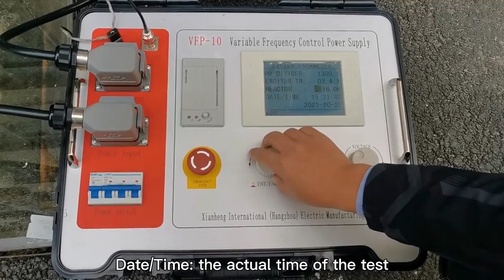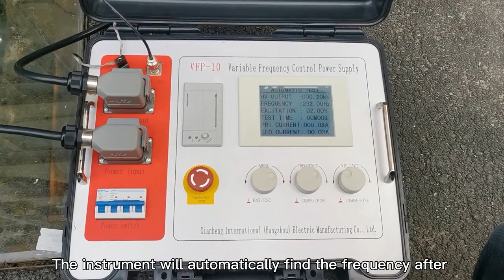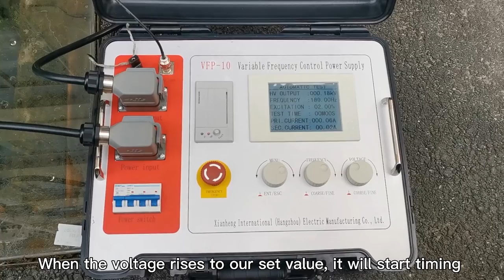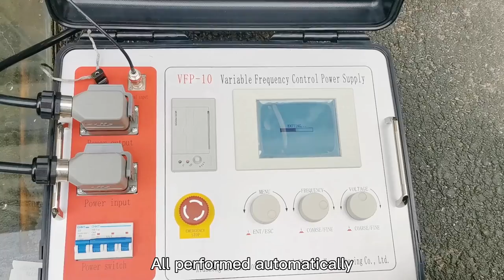ESR Series Variable Frequency Resonant Test Sets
The ESR Series adopts principle of IGBT frequency conversion,
voltage and frequency are more stable. It is suitable for AC
withstand voltage test of electrical equipment of different
voltage levels in the power system. According to the test scope
and test requirements of users, customized solutions are
designed to meet the test requirements of different users and
different test samples.